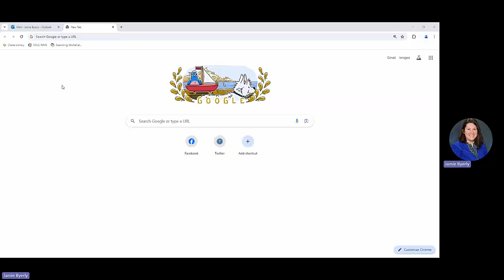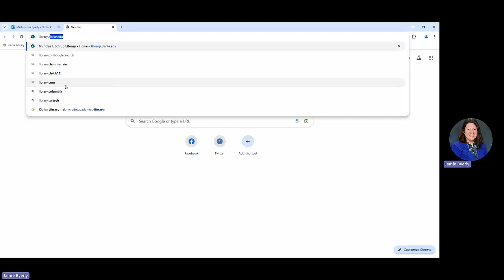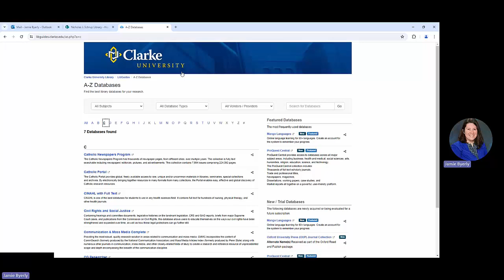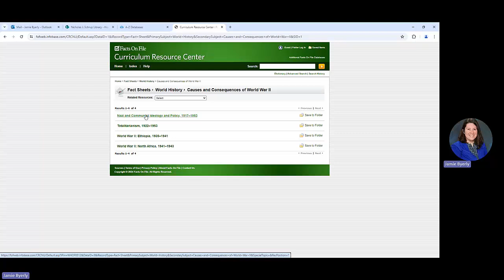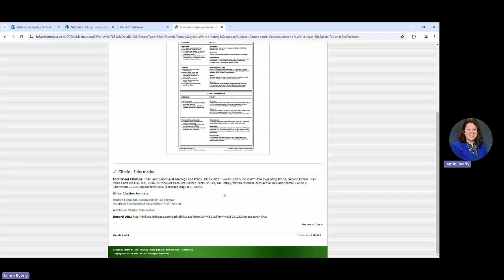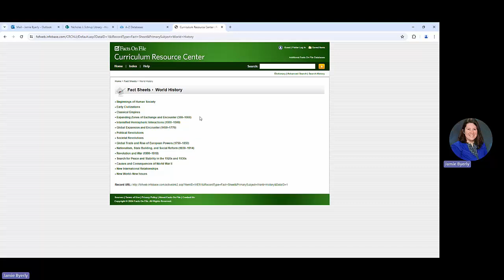Curriculum Resource Center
This tutorial explains how to use Curriculum Resource Center, which is a database great for Education students who are looking for handouts, timelines, etc.